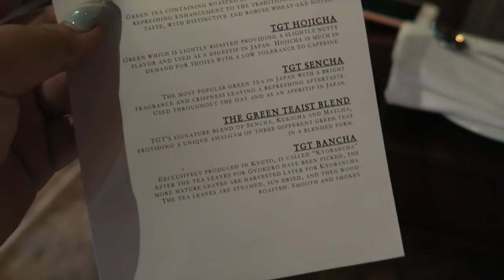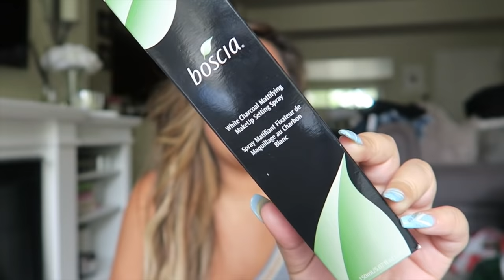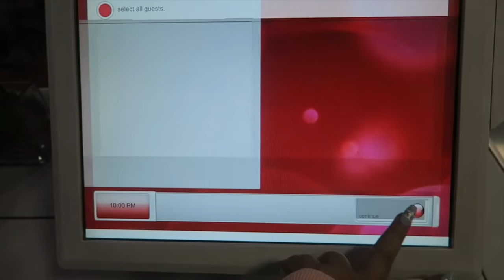MY NEW CAR!!!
Gaby's Link!

Clothing store links!